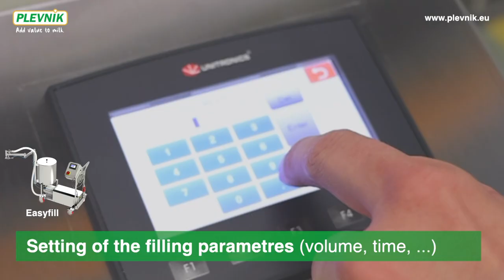Fast filling yogurt and milk - with Easyfill SHORT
If you want to receive an offer, please fill out this form so that we can better serve your needs.